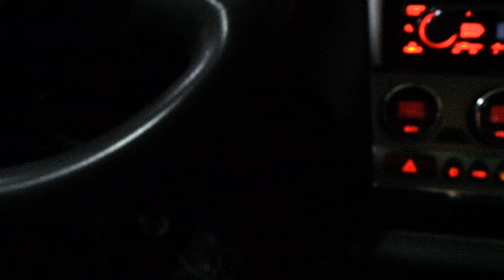Alfa Romeo 156 Araç içi yer LED aydınlatma uygulaması